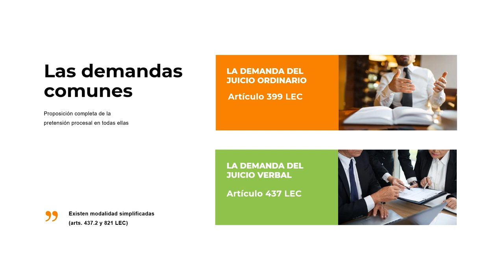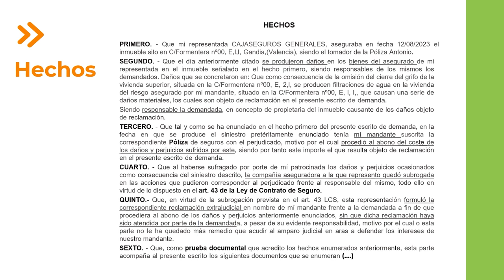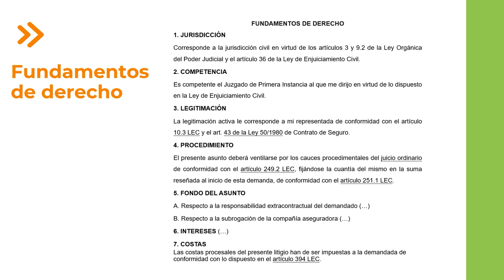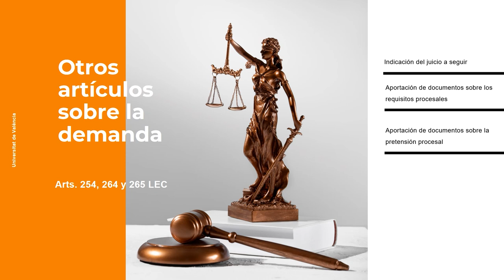La demanda y el objeto del proceso civil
Autor: Ricardo Juan Sánchez

Aproximación a las modalidades comunes de demanda civil, con exposición de su estructura y requisitos, e identificación de los apartados de la misma en los que se determina el objeto del proceso.

Aproximació a les modalitats comunes de demanda civil, amb exposició de la seua estructura i requisits, i identificació dels apartats de la mateixa en els quals es determina l'objecte del procés.

Approach to the common modalities of civil lawsuits, with an explanation of their structure and requirements, and identification of the sections of the same in which the object of the process is determined.